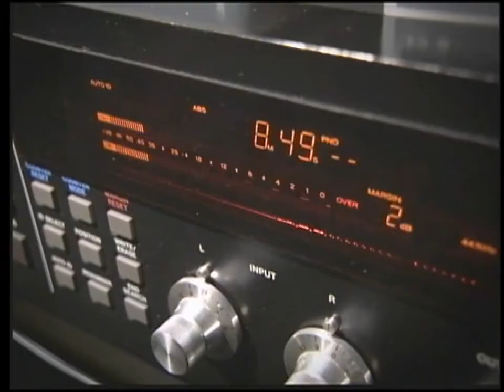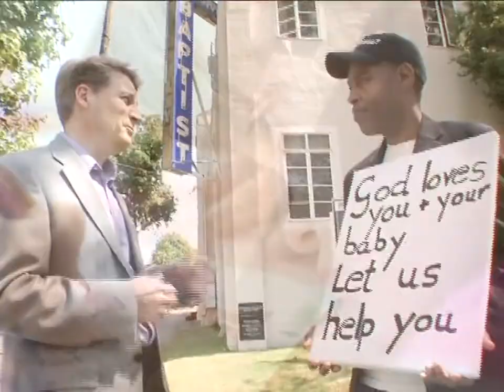The Blessings of Big Families Part 2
In part two of this two-part episode, Jenn Giroux, Kristina Fiore and Nancy Findley of Speaking of Motherhood discuss the multiple blessings and challenges of raising many children.

The Findley family's 11 children talk about what they like and don't like about growing up with lots of siblings. From always having a playmate to the constant activity in their home, the kids are thankful for growing up in a large family. Many of them want the same for their future.

The women of Speaking of Motherhood understand that while they desire large families, the same may not be the best option for all couples. Their message is for people to realize the blessings of motherhood and life and be open to God’s plan for you and your family. (Season 6, Episode 4)